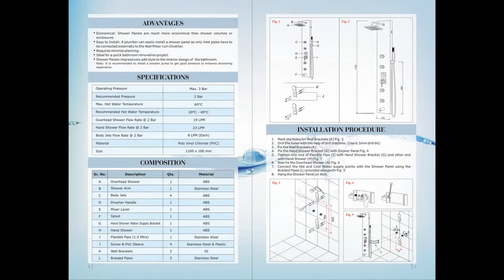ARK - Shower Panel - User Guide